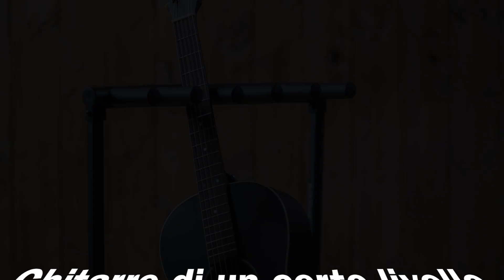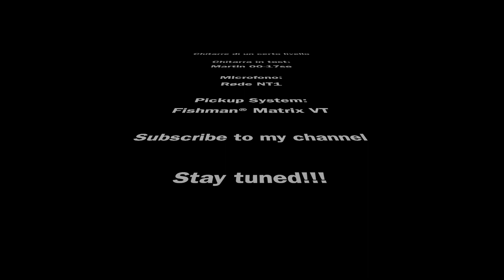Martin 0017se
Test Martin 00-17se Black Smoke (2015)

Microfono: Røde NT1
Pickup: Fishman® Matrix VT